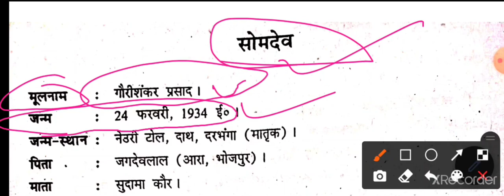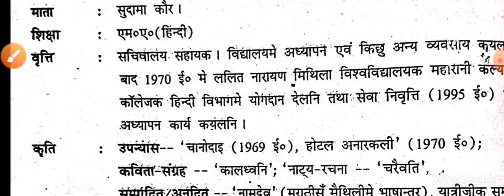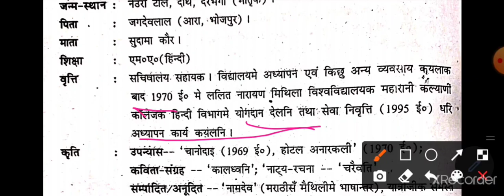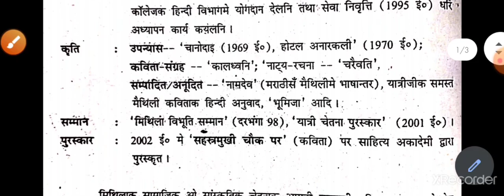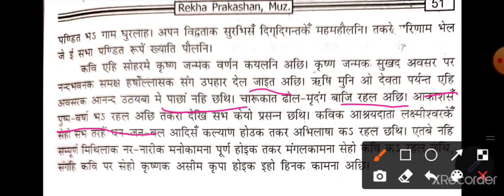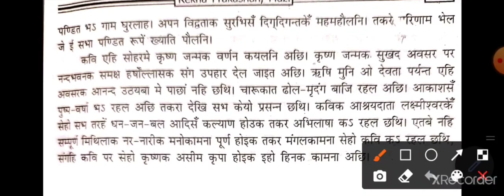12th maithili 100 अंक मैथिली सारांश" सोहर"! हर्षनाथ झा"12Maithili 12 वी maithili vvi objective Modal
12th maithili 100 अंक मैथिली सारांश" सोहर"! हर्षनाथ झा"12Maithili 12 वी maithili vvi objective Modal